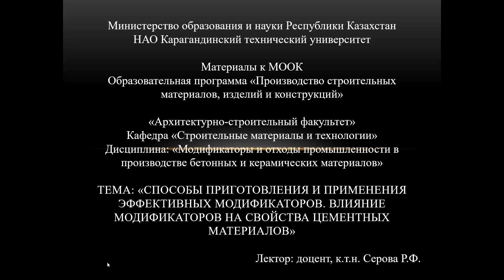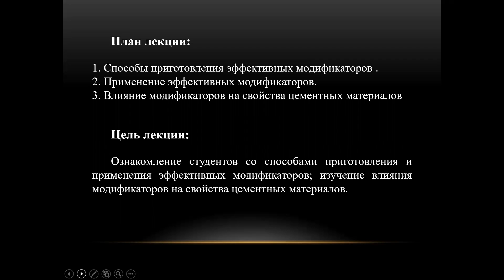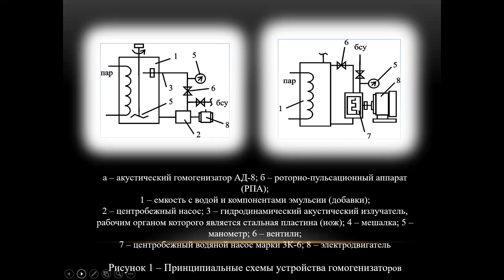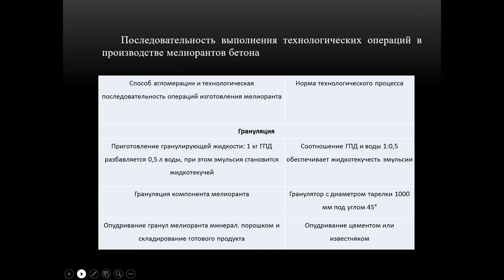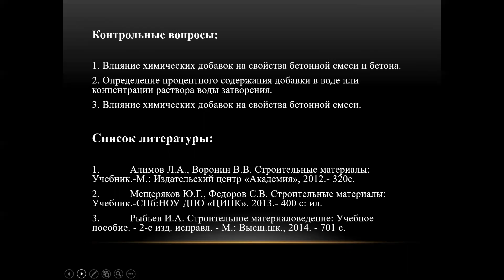13 Способы приготовления и применения эффективных модификаторов Влияние модификаторов на свойства